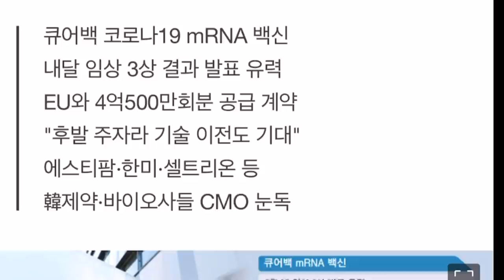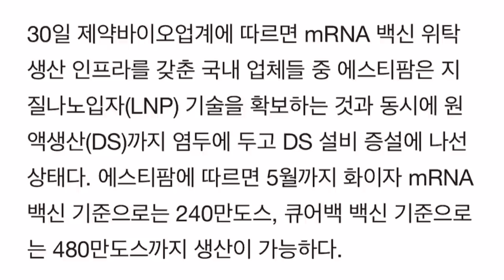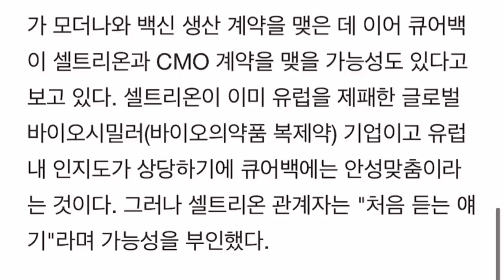셀트리온 독일 큐어백 백신 혹시 대량 생산 갈까요? 그럼 삼바띄우던 기관 기자들은?